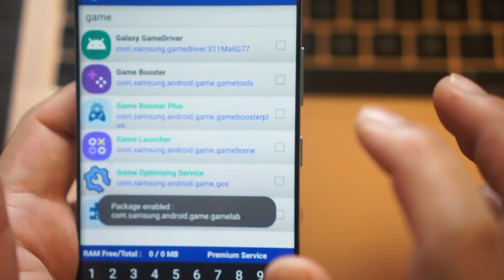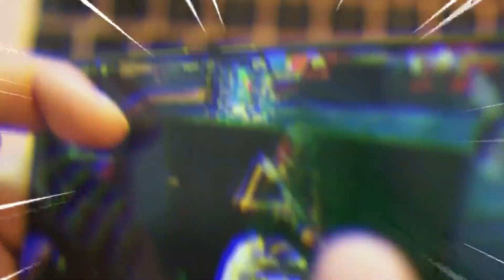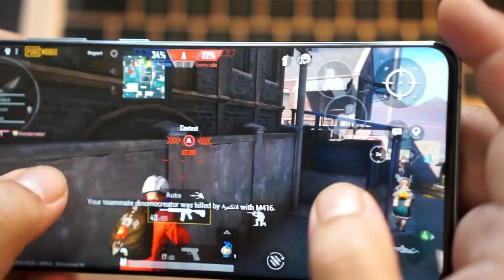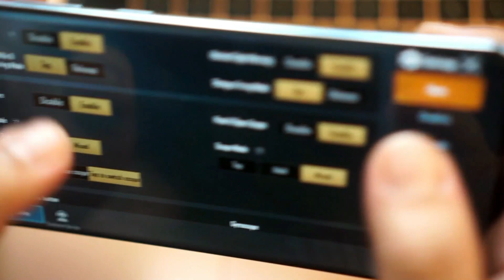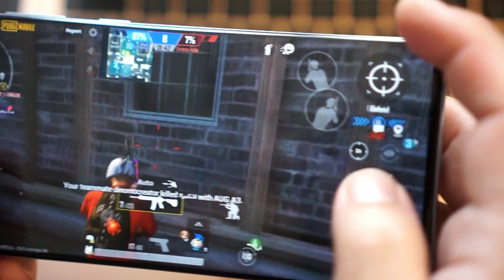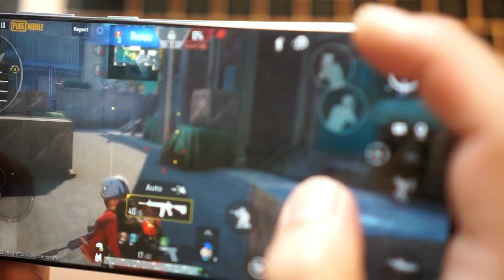Reason why you need to disable Game Optimising in Samsung Exynos...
WARNINGS: Too many memes with hand cam video.
0:00 - Q & A from Samsung
(Some part is missing because of copyright!)Intro, Recap from the previous video.
2:35 - Reason why  you need to disable Game optimizing and plugins
Proof with hand cam video!

Fix Exynos 2.0, the best game optimizing setting for any EXYNOS SAMSUNG user: